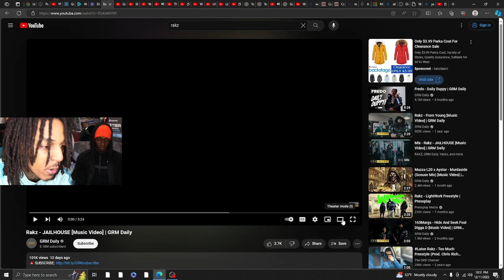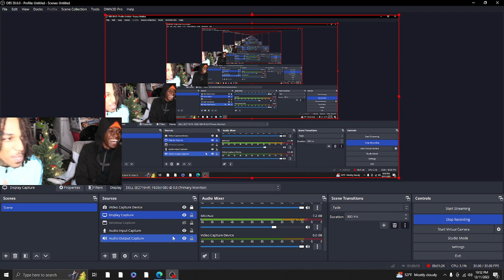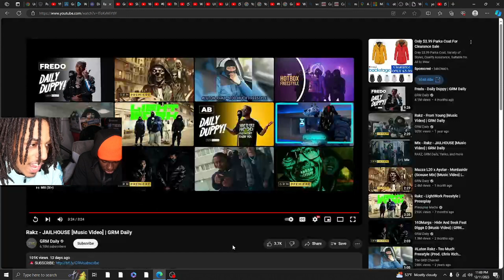Americans REACT To: Rakz - JailHouse (Official Video)